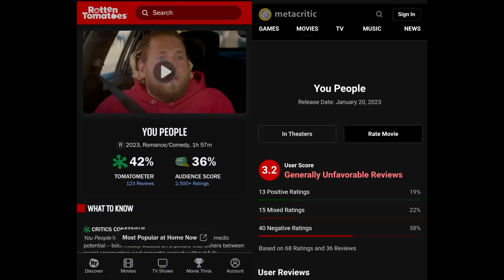You People Movie Review